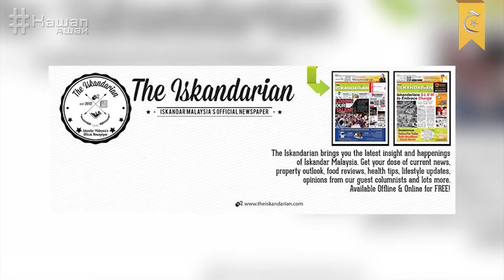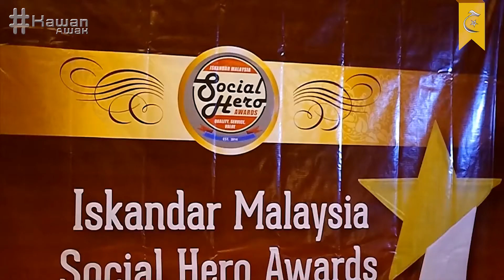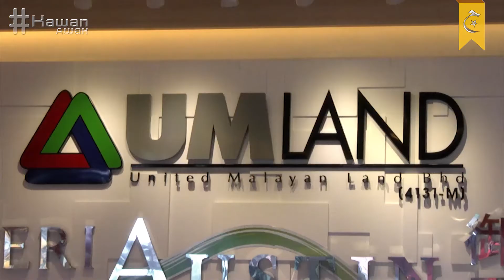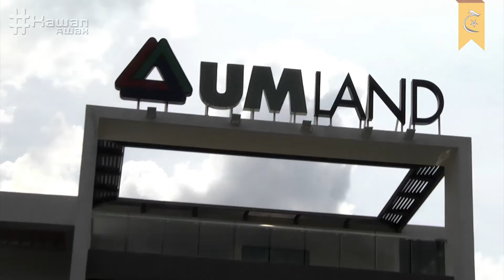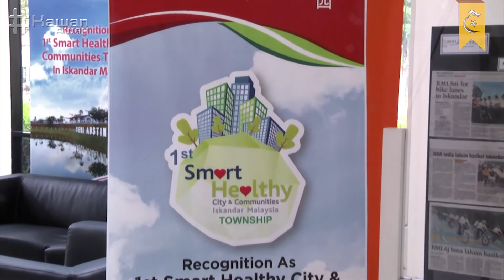Eksklusif 2015 : 07 Mei 2015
Eksklusif